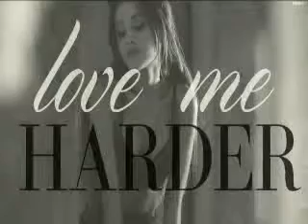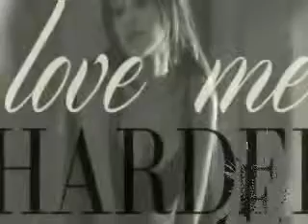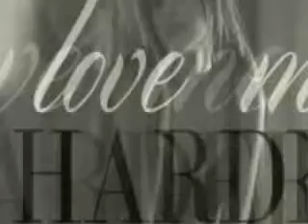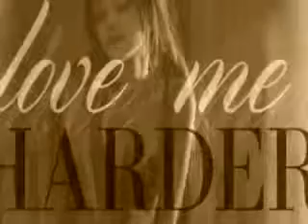Irra (킴 내연) - Love Me Harder ft. The Weeknd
"Love Me Harder" available for download on the full album “My Everything”